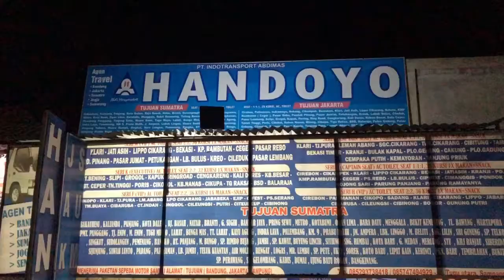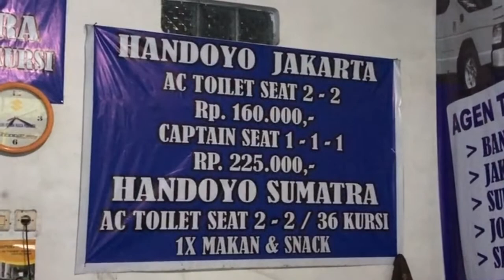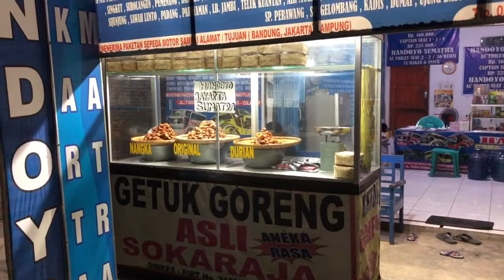PO Handoyo Captain Seat 1-1-1 | Bus Berkonsep Jaga Jarak Antar Kursi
Social Distancing Bus PO Handoyo Captain Seat 1-1-1 Rute Sampang Cilacap ke Jakarta Pulo Gadung dengan harga tiket Rp 180.000/Orang sudah termasuk makan. Durasi perjalanan ditempuh sekitar 6 jam. Bus ini Rute penuhnya dari Jogjakarta ke Jakarta atau sebaliknya.

Terima kasih sudah nonton travel vlog Danang Purnomo sampai selesai.

Segmen
00:00 Intro
00:42 Agen Bus PO Handoyo Sampang Cilacap
02:50 Trip PO Handoyo